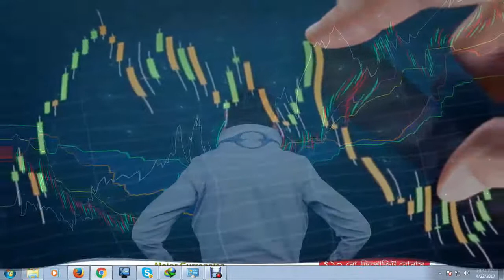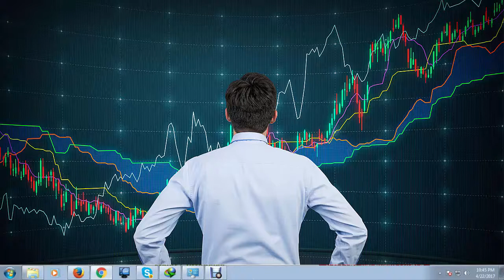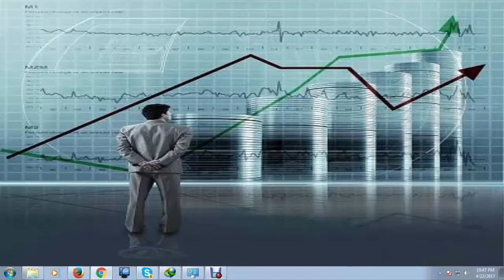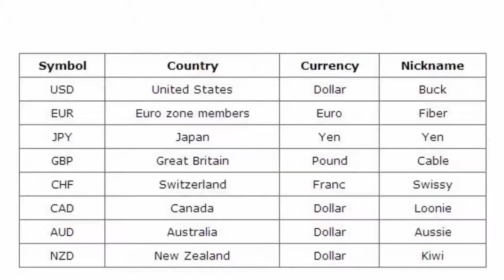What is Tread ? Forex Bangla Tutorial | Make Money Bangla Tutorial | Boishakhi Outsourcing Bogra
কি ট্রেড করা হয় ? খুব সহজ উত্তর কারেন্সি। কারণ আমরা এখানে বাস্তবে কিছু কিনি না। তাই এই ধরনের ট্রেডিং কিছুটা বিভ্রান্তিকর মনে করে অনেকে । আমরা যখন একটি কারেন্সি কিনি তখন আমরা একটি দেশের কিছু শেয়ার কিনি ...। বিস্তারিত ভিডিওতে...

$500 Forex No Deposit Welcome Bonus

Skype: palser150cc

ফেসবুক গ্রুপে  লাইভ আলোচনা করুন  যেকোনো সমস্যাই পরলে ঃ